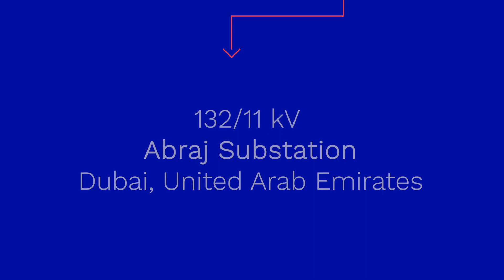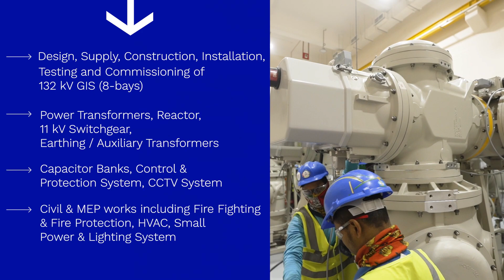Linxon Abraj 132 / 11 kV substation, Dubai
A substation located in Business Bay, Dubai to cater the planned development network in the area. The Linxon scope of works includes design, supply, construction, installation, testing and commissioning of 132 kV GIS (8-bays), power transformers, reactor, 11 kV AIS switchgears, earthing/auxiliary transformers, capacitor banks, control & protection system, CCTV system, civil works including fire protection, HVAC, lighting, and small power systems & remote end modification works.